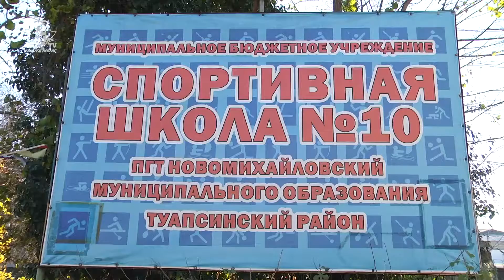Новая моторная лодка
Дед мороз заглянул в спортивную школу №10 посёлка Новомихайловского. Секция парусного спорта получила новую моторную лодку. Это стало возможным благодаря поддержке депутата ЗСК Александра Джеуса.

Корреспондент: Игорь Хворостянов
Оператор: Алексей Исаев
Монтаж: Александр Баранов